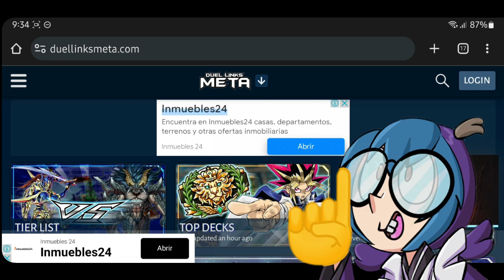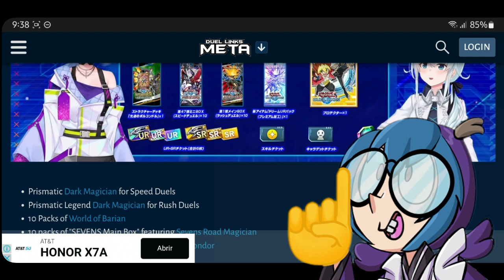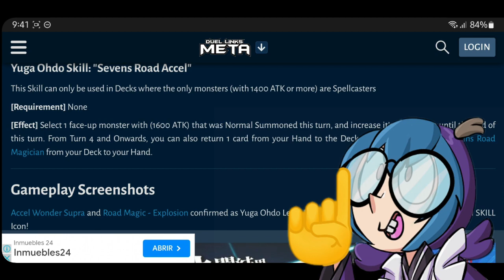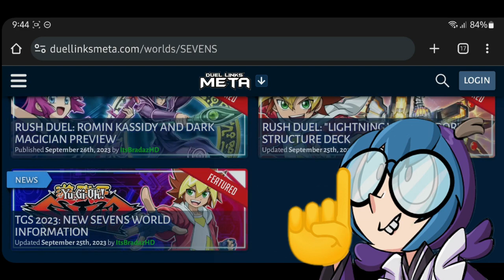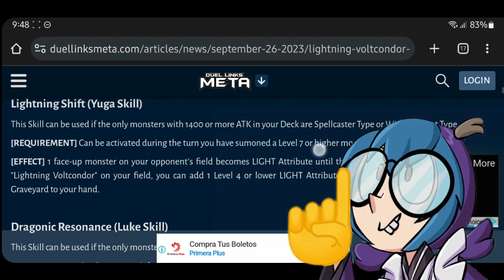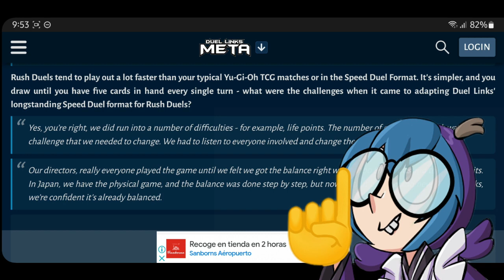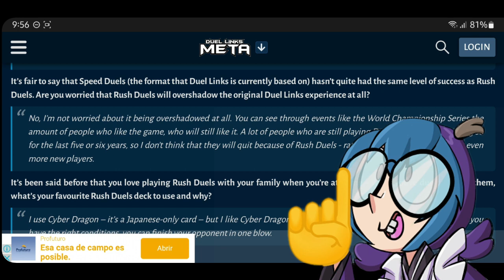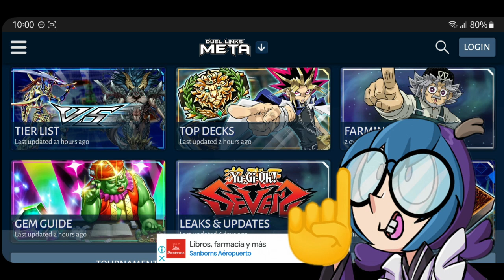El mundo de SEVENS llega en dos dias